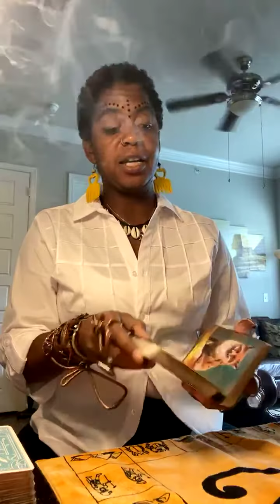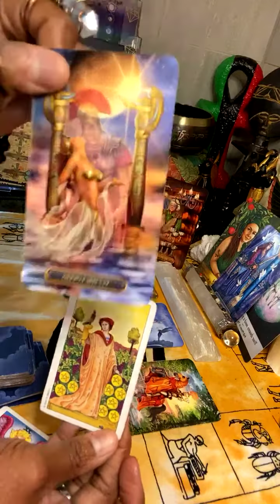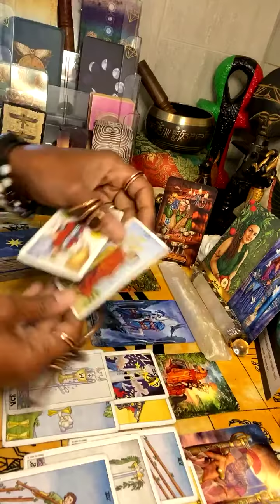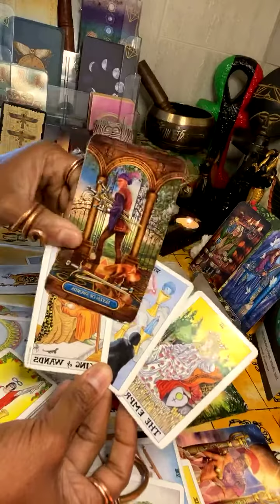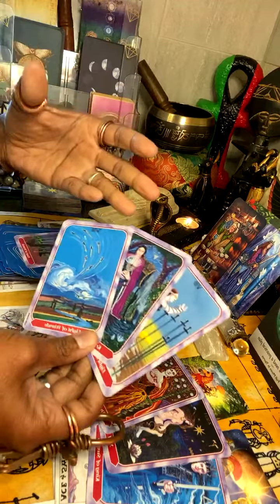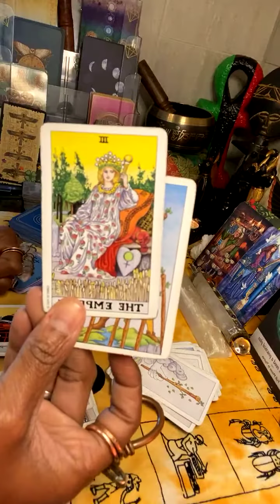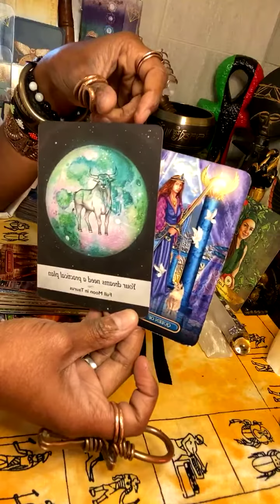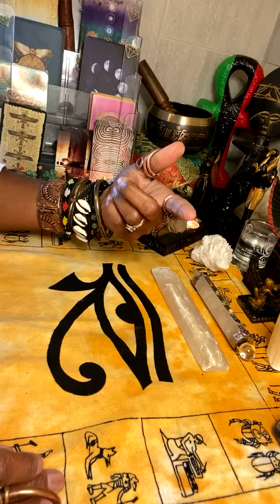VIRGO BONUS - WHAT YOUR FUTURE HOLDS 5 MONTHS FROM NOW?